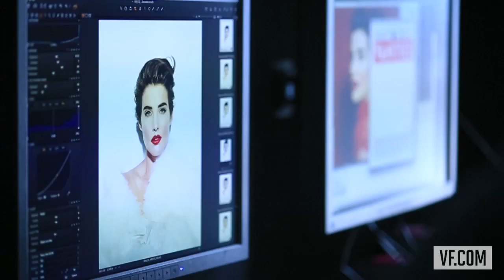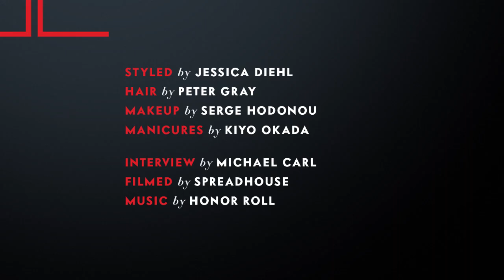Cobie Smulders Knows She's a Badass - Vanities - Vanity Fair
Watch actress Cobie Smulders, star of How I Met Your Mother and the forthcoming movie Delivery Man, as she poses for Miguel Reveriego in a shoot for the November 2013 issue of Vanity Fair.